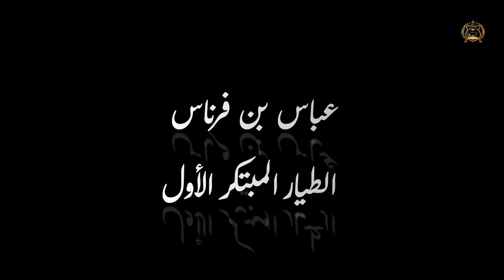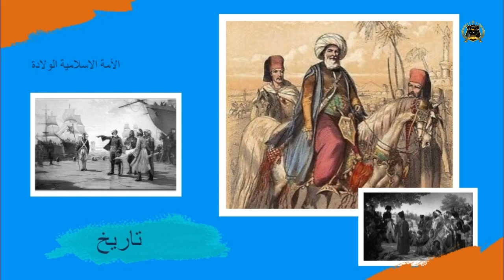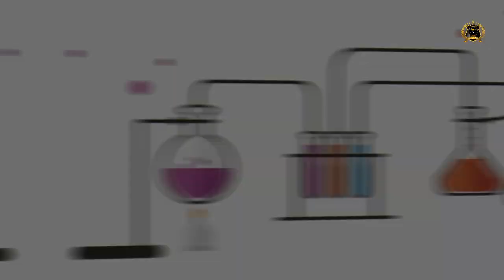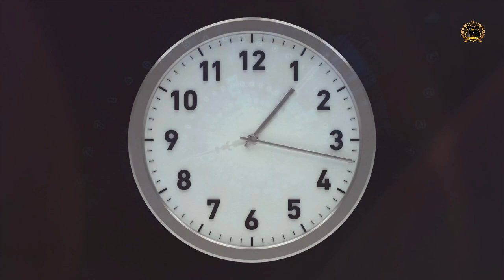عباس بن فرناس المخترع الأمازيغي الأول للطائرات